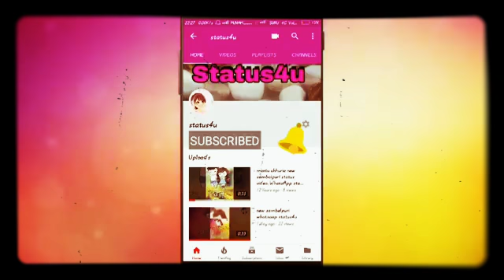Latest sambalpuri status video 2018